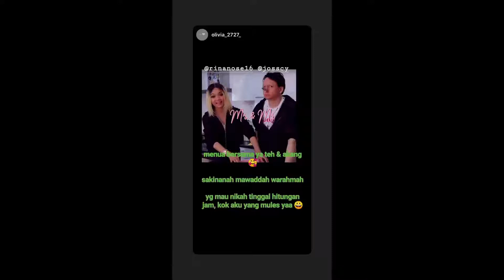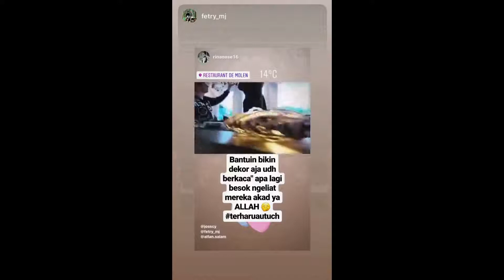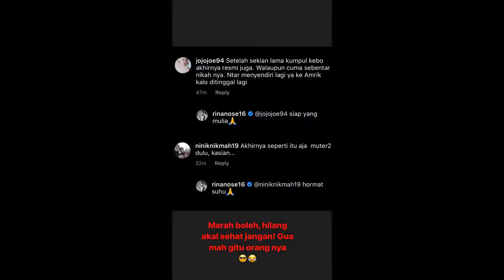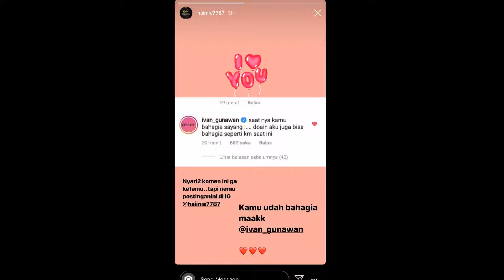Rina Nose | Instagram Stories | October 20 - 27, 2019